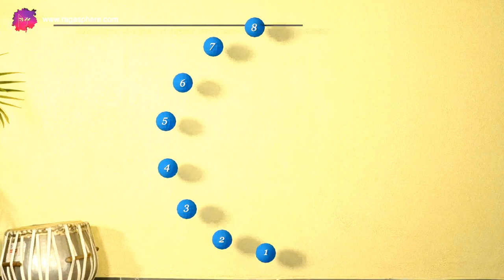Understanding Indian Classical Music: What exactly is the Taal or Tala?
Samvaad is a weekly Video digest created by Nitin Amin and Suhas Kirloskar for Ragasphere to help people experience Indian Classical Music Better.

In this sixth video, we explain what is the significance and of the taal or tala in Indian Classical Music.